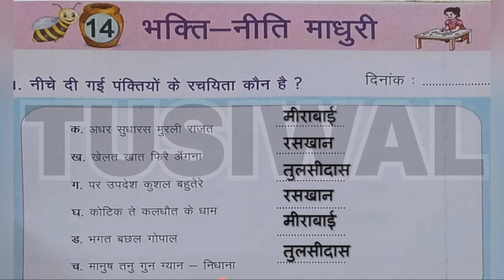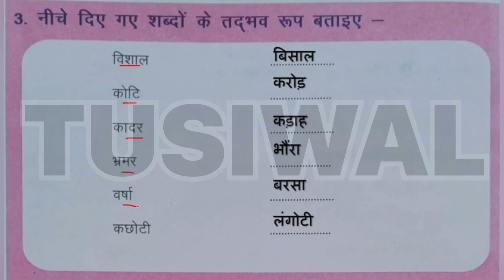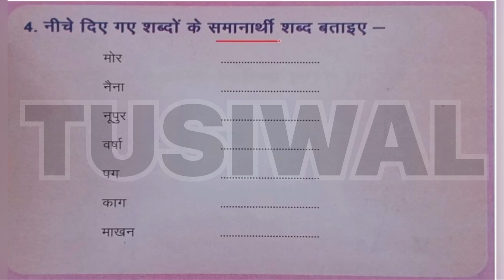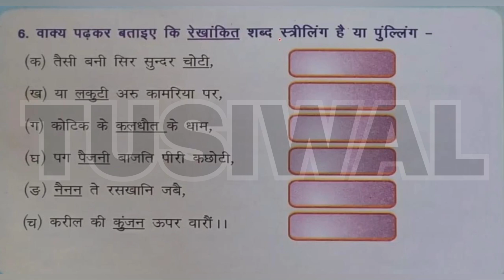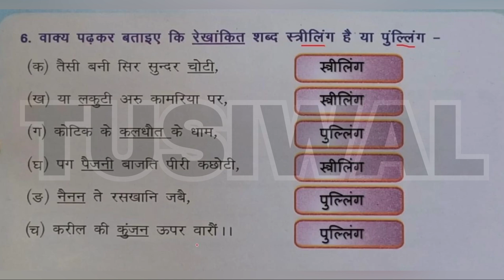भक्ति निधि माधुरी पाठ 14 वाटिका कार्यपुस्तिका कक्षा 5 || bhakti nidhi madhuri vatika workbook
भक्ति निधि माधुरी पाठ 14 वाटिका कार्यपुस्तिका कक्षा 5 || bhakti nidhi madhuri vatika workbook class 5

Bhakti nidhi madhuri vatika class 5
Workbook vatika class 5
Bhakti vatika workbook